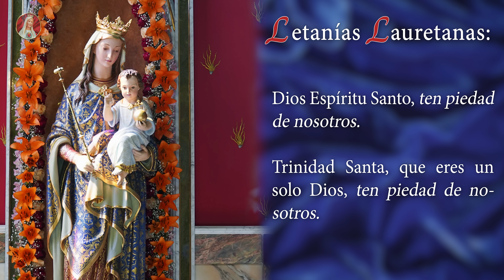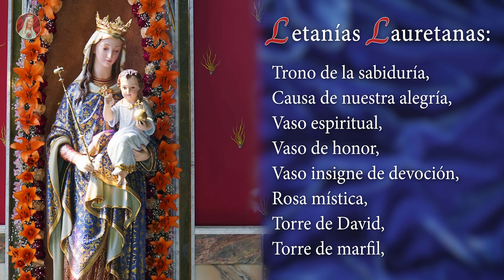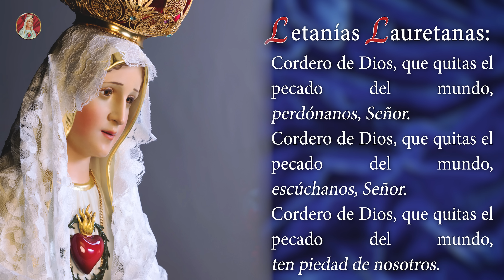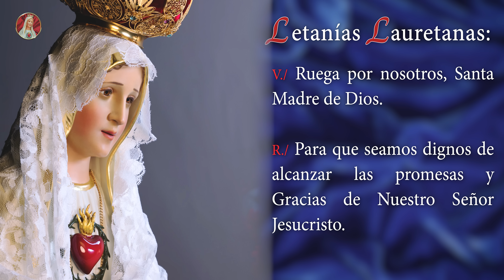Santo Rosario de Hoy | Jueves 27 de octubre - Misterios Luminosos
Haga clic aquí para el Curso de Preparación para la Consagración a Nuestra Señora:
¡Únase al curso 100 % online y gratuito para la Consagración a la Virgen!